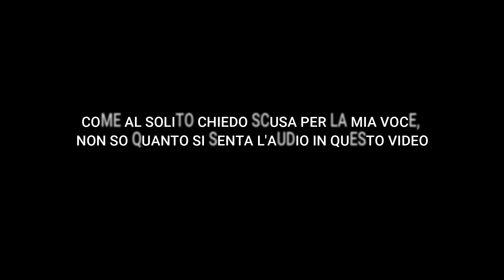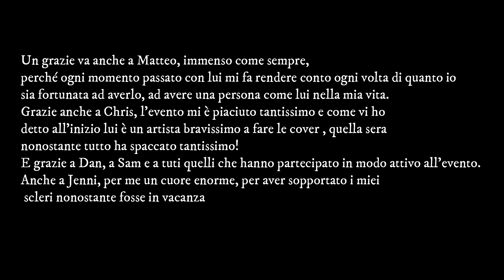mini vlog esperienza ROCKVILLE(evento Chris Khar)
Un piccolo vlog, non dura tanto, ma non volevo annoiarvi con video troppo lunghi. Evento molto bello, anche se non eravamo tantissime a parteciparvi!
Spero vi piaccia, guardatelo fino alla fine.